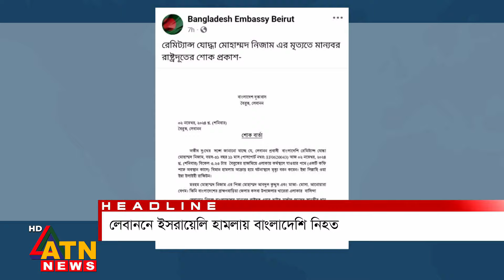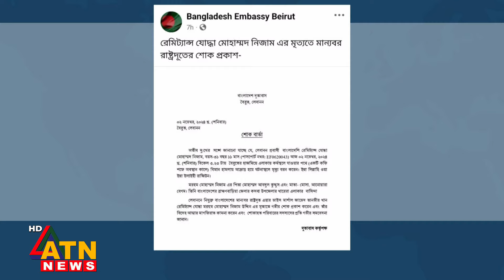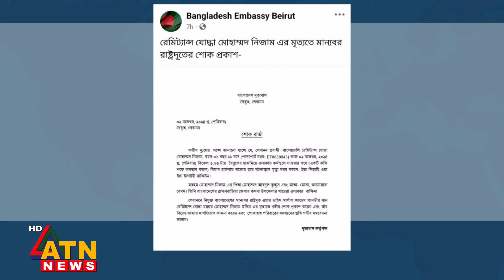একনজরে সারাদেশের আলোচিত সব খবর | Desher Khobor | District News | Alochito Sangbad | November 3, 2024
একনজরে সারাদেশের আলোচিত সব খবর | Desher Khobor | District News | Alochito Sangbad | November 03, 2024 | ATN News